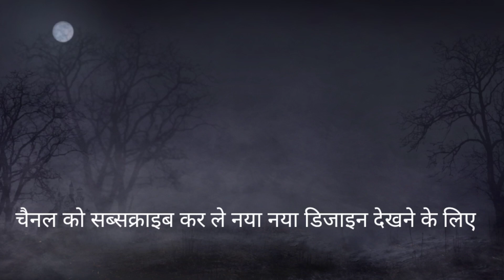🔴घर पर झाड़ू कैसे बनाते हैं।🌿/how to make broom at home | jhadu banane ka aasan tarika🌴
how to make broom at home
jadu banane Ka aasan tarika
jhadu banane ka aasan tarika
broom making tutorial in Hindi
how to make room at home
how the design room stick
jadu banane katrika
how to broom business
Indian broom
jadu kaise banaye
jadu kaise banaya jate Hain
jadu kaise banaye video
Ghar pari jadu kaise banaye
Ghar par jhalu kaise banaye
cartoon
khajur Ka jadu kaise banaye